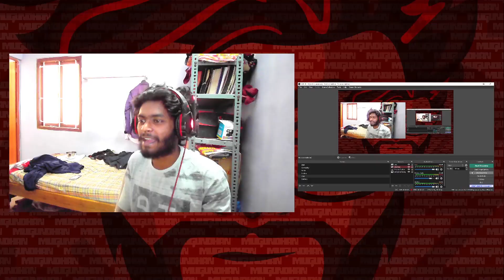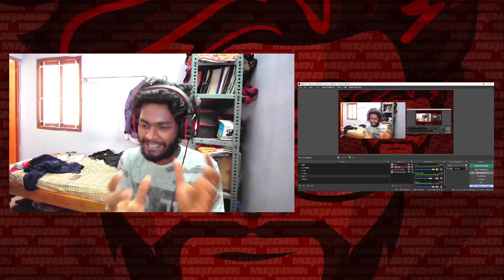GIVEAWAY !! | THANKS FOR 500 SUBS | Redgear Cloak Wired RGB Gaming Headphones | TAMIL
Special Thanks To ASHVARDHANAN

Maneesh : 210
Suva ps gaming : 110
Ashvardhanan : 100
Santhru jii : 100